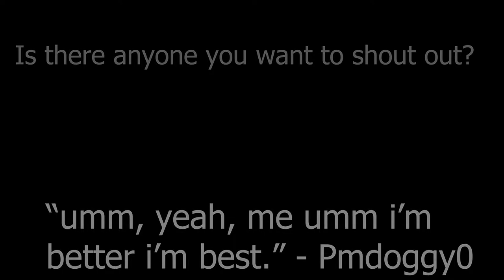Zeus Peachis Finals Highlights.